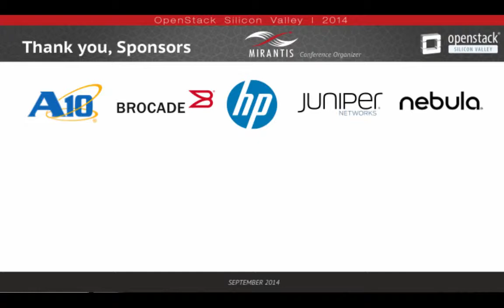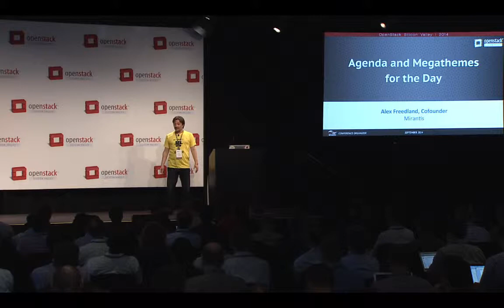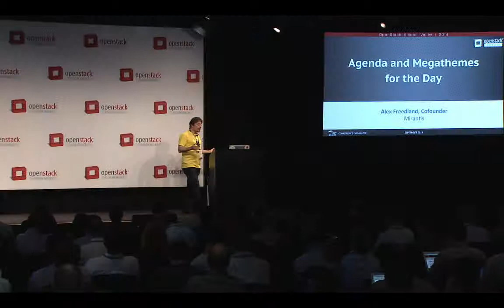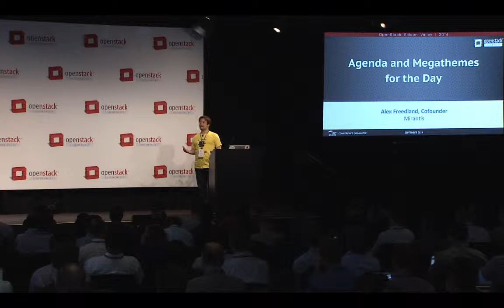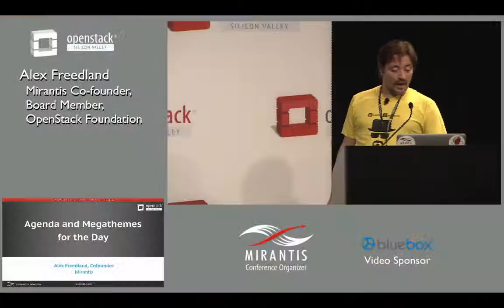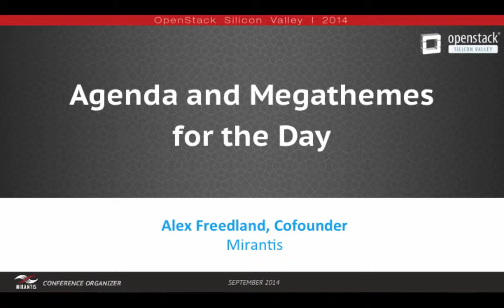OpenStack Silicon Valley Opening | Alex Freedland, Mirantis